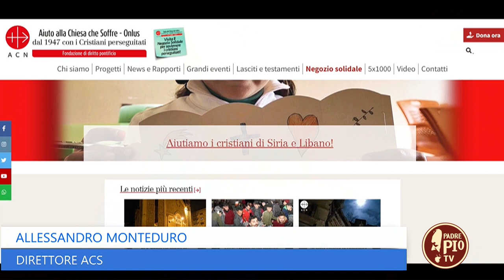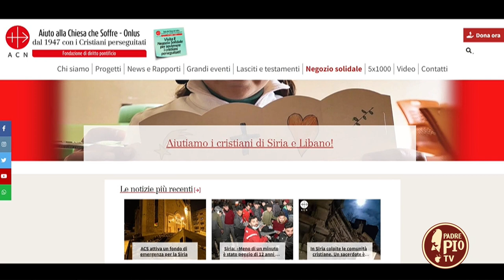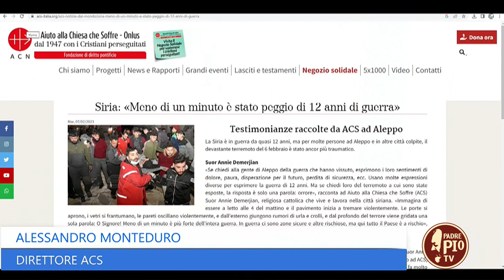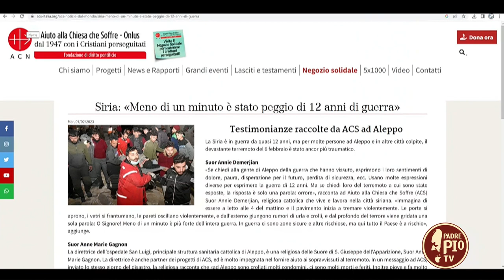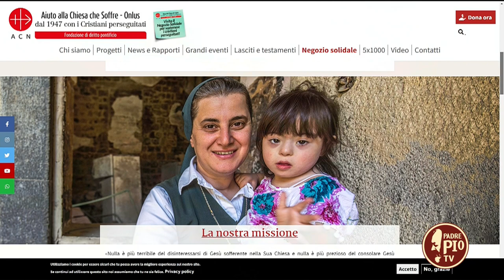In Siria con Aiuto alla Chiesa che Soffre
Alessandro Monteduro, direttore di Aiuto alla Chiesa che Soffre, ci racconta della drammatica situazione umanitaria creatasi in Siria, già colpita da 12 anni di guerra, in seguito al devastante terremoto dei giorni scorsi.